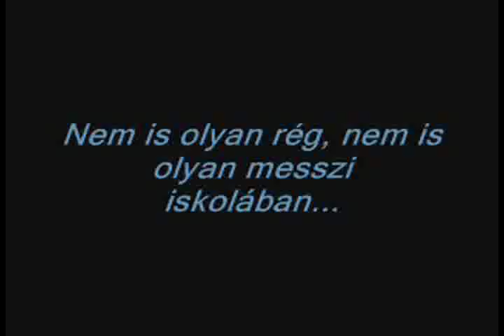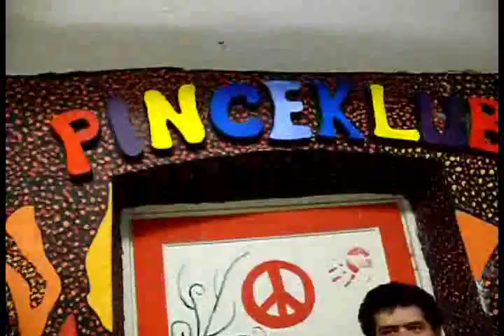Teleki: The Movie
A mezőtúri Teleki Blanka Gimnáziumban készült ez a videó.